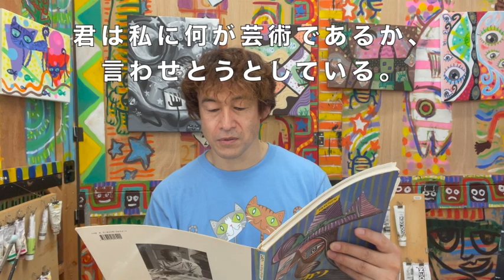芸術とは何かは人それぞれ・アクリル絵の具で絵を描く